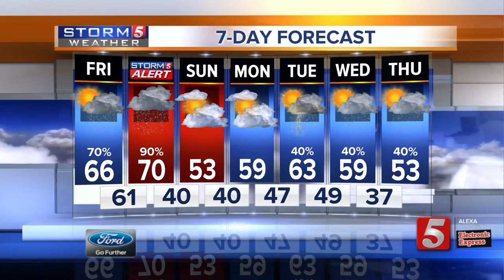Heather's Evening Forecast: Thurs., Jan. 9, 2019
A powerful cold front will sweep across the Mid-State during the day Saturday, prompting a Storm 5 Alert.